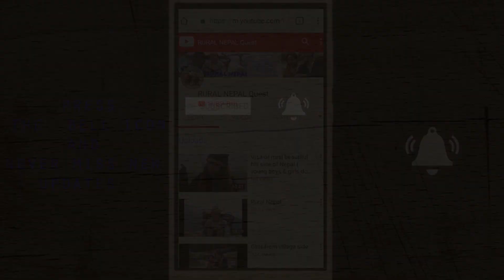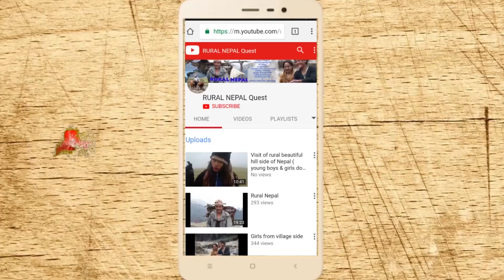Cooking Fry noodle || Village hotel hut || Rural Nepali style of cooking || village life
Cooking Fry noodle || Village hut hotel || Rural Nepali style of cooking || village life ||